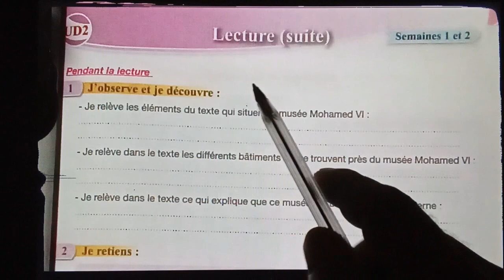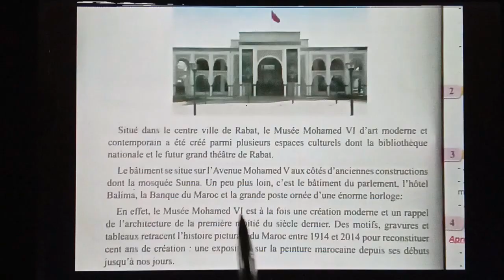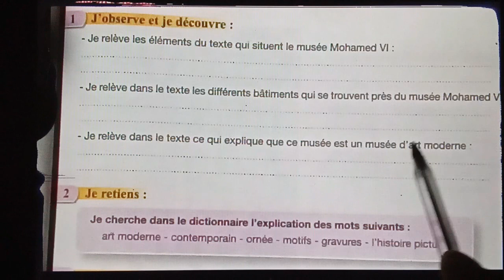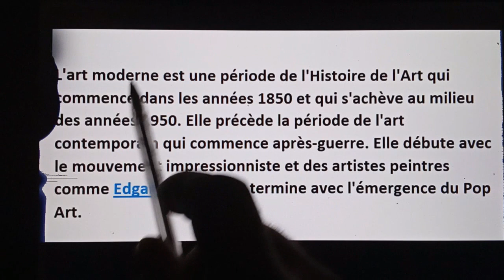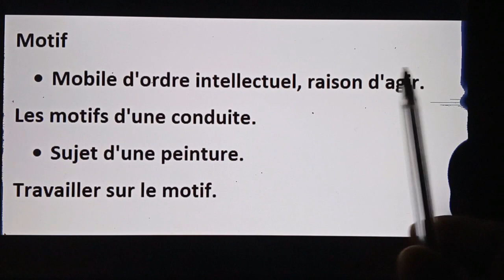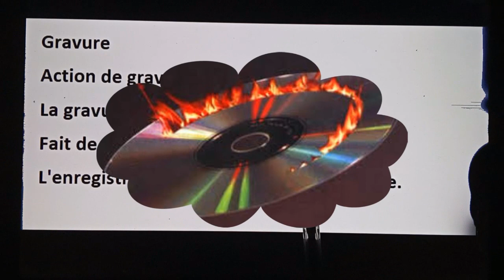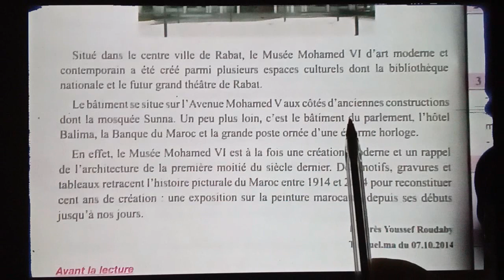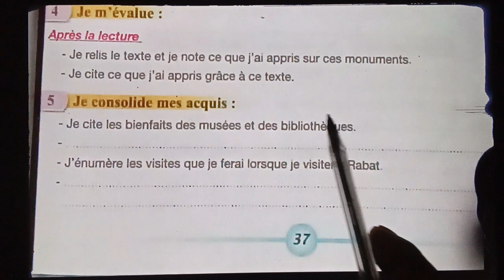musée mohammed VI, Questions, page 37 . 5ème anneé pr 2017 , L63